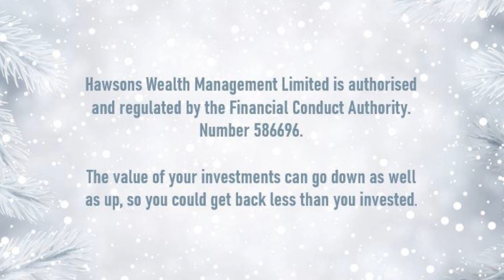Festive Fact One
It's the most wonderful time of the year... where we share with you an advent calendar full of festive facts. The countdown to Christmas will come with Hawsons Wealth Management tips that could help you!

Happy December 1st!